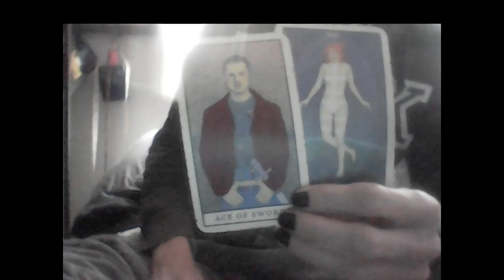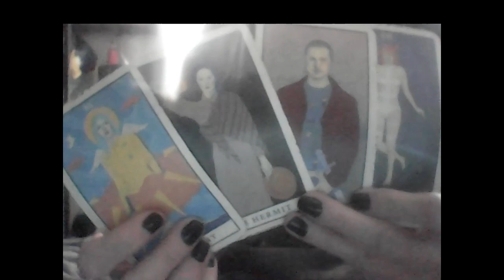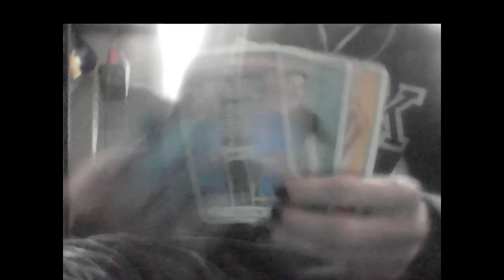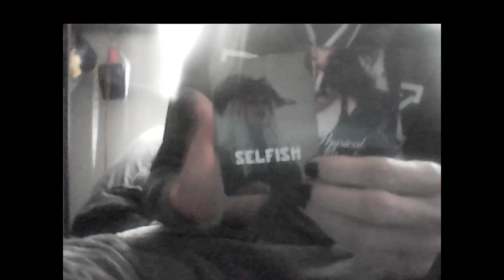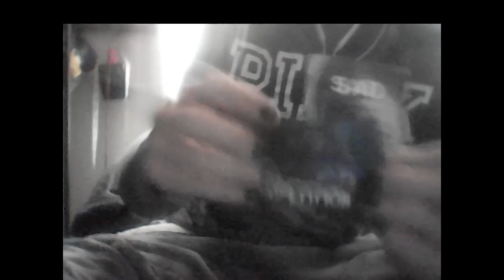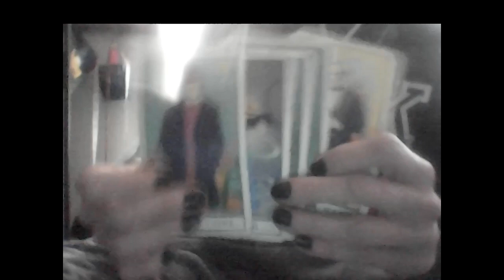KARMIC MALE: INTERNET DORK TAURUS M CATFISH'S HERPES HAREM FRY HIM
PERSONAL PHONE & VIDEO CHAT READINGS ARE CLOSED

1 QUESTION RECORDED VIDEO TAROT READINGS $15 at wtfLisaTarot.com